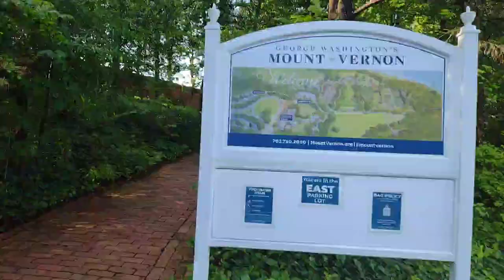Exploring mount vernon(tour of Washington DC pt. 1)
credit to nightbird_bgm for the background music capcut: Lofi/Fashionable/Rose Piano/10 minutes